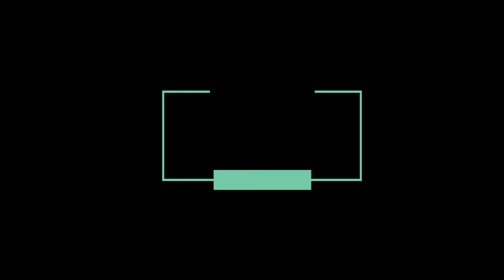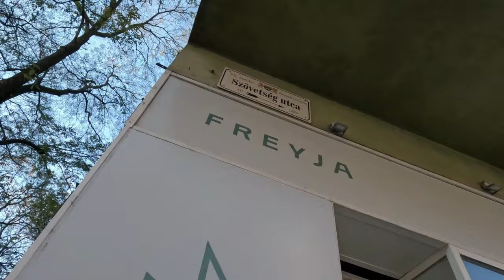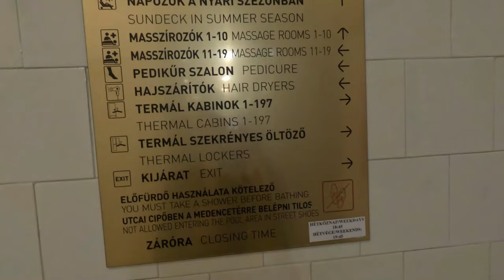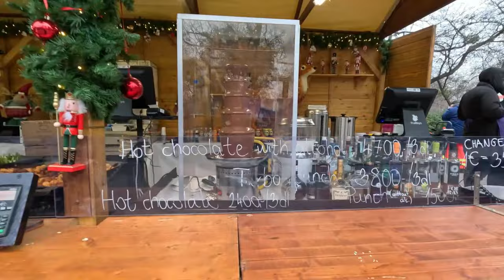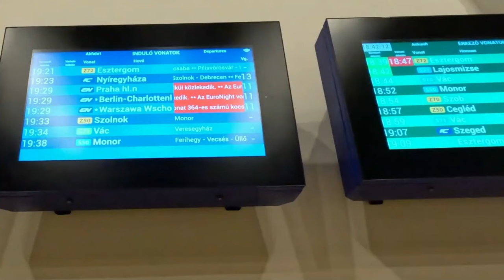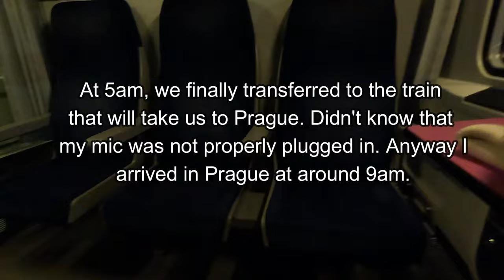Budapest 2-Day Itinerary | December 2022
Budapest in December

I love Budapest! It is cheap and there are many activities to do. My favorite is the thermal bath. I'd love to come back next time and spend some more days and not just 2 days.

We booked the river cruise (with a welcome drink) with GetYourGuide. This is the link -- Budapest: 1-Hour Sightseeing Cruise with Welcome Drink for £9.60 each

Here are the following places featured in the video:
Freyja - the croissant story
Fisherman's Bastion
Matthias Church
Hospital in the Rock
Liberty Bridge
Gellért Hill Cave
Hungarian Parliament Building
Margaret Bridge
Vigadó Concert Hall
Buda Castle
Széchenyi Thermal Bath
Vajdahunyad Castle
Museum of Hungarian Agriculture
Jaki Chapel